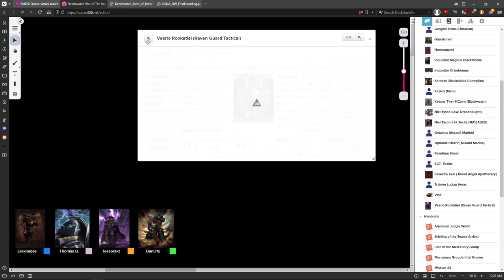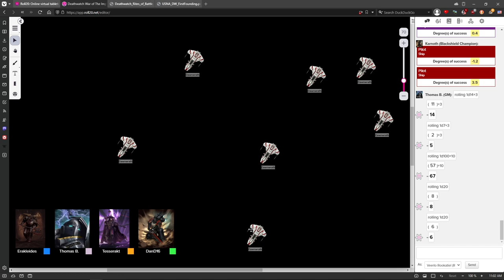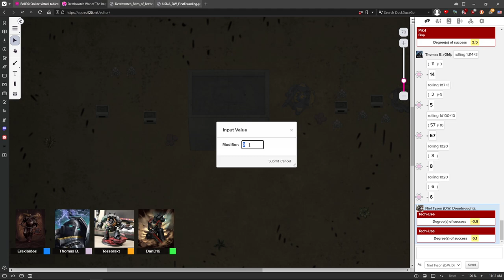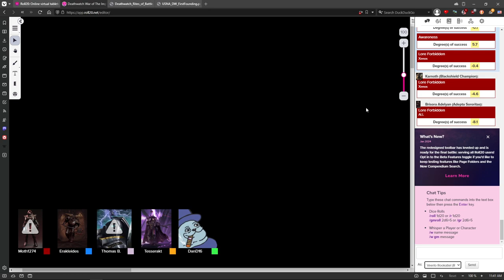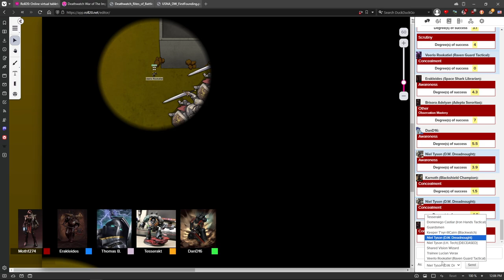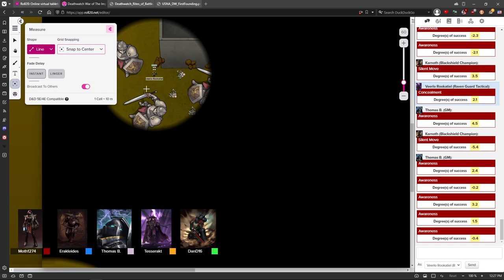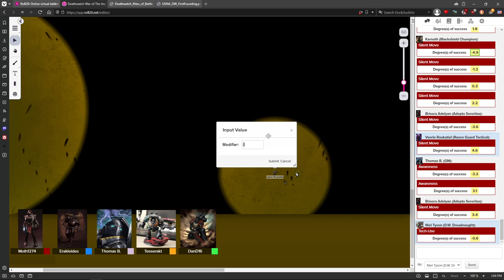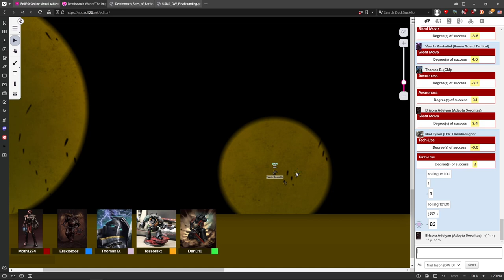DEATHWATCH: War of the Imperium #39 | Warhammer 40,000